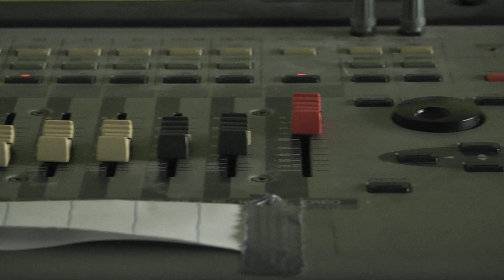Nowy program informacyjny w TVS Styk - Środa 21:00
W ostatnią środę miesiąca zapraszamy na nowy program informacyjny Telewizji Politechniki Wrocławskiej STYK. NA ŻYWO NA FACEBOOKu